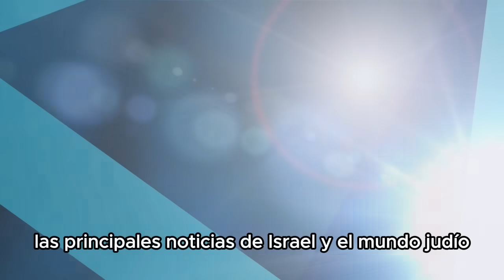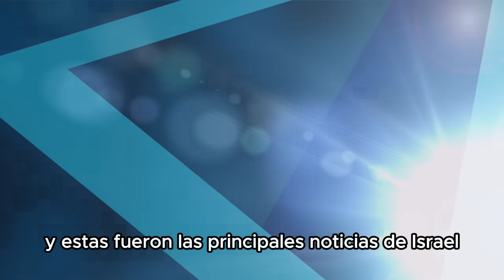Las principales noticias de Israel y el mundo judío el día de hoy - 31 de Enero 2024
La propuesta para un acuerdo entre Israel y Hamás implicaría una tregua temporal inicial de 6 semanas, la liberación de los rehenes civiles y la liberación de tres veces más el número de reos palestinos en cárceles israelíes, reportó The Washington Post. El plan también implicaría pausas adicionales en las que se liberaría a los rehenes militares y los cuerpos de rehenes muertos, así como el retiro de tropas de los centros urbanos principales en Gaza y un aumento de la ayuda humanitaria. Según el periódico, Israel ha aceptado parcialmente la propuesta y Hamás continúa considerándola.

Las FDI dieron a conocer la muerte de 4 militares más en Gaza. Fueron identificados como Netzer Simchi, Yuval Nir, Gavriel Shani e Itzhar Hofman. La cifra de militares que han caído en combate en Gaza en lo que va de la ofensiva terrestre se elevó a 224. Asimismo, la Policía de Israel confirmó la muerte del oficial Ran Gvili, que tuvo lugar el 7 de octubre durante el ataque de Hamás, e indicó que sus restos están en manos del grupo terrorista.

En un encuentro con embajadores ante la ONU, Benjamín Netanyahu aseguró que la UNRWA está totalmente infiltrada por Hamás e hizo un llamado a que otras agencias del organismo internacional la reemplacen en sus labores respecto a los palestinos.

La Policía de Israel detuvo a unas 30 personas en una manifestación de alrededor de 300 en el cruce de Kerem Shalom hacia Gaza. La movilización, que terminó en enfrentamientos entre algunos participantes y oficiales de seguridad, protestó en contra del ingreso de ayuda humanitaria hacia Gaza.

Hamás intentó utilizar a servicios de paquetería y entregas a domicilio de Israel para transportar armas destinadas a ataques terroristas, reveló el Shin Bet. El plan fue ideado por la unidad de Hamás en Judea y Samaria tiempo antes de que tuviera lugar el ataque del 7 de octubre.

Se registró un aparente intento de ataque contra la Embajada de Israel en Suecia. Una granada de mano fue hallada cerca de la sede diplomática, el cual fue destruido de manera controlada por la policía local de Estocolmo. No se registraron heridos en el incidente.

Durante la noche del martes, tiempo local, aeronaves de las FDI atacaron posiciones del ejército de Bashar Al Assad en el sur de Siria. El ataque fue en respuesta al disparo de 3 cohetes desde Siria en contra de la zona de los Altos del Golán, sin que se registraran heridos.

Guión: Germán Gómez
Locución y realización: David Crespo Neira